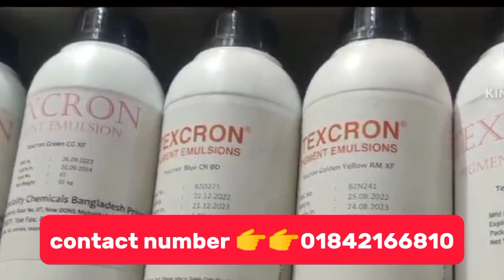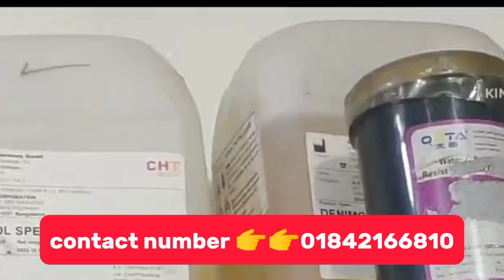সব চেয়ে কম দামে স্কিন প্রিন্ট কেমিক্যাল পাওয়া যায়।